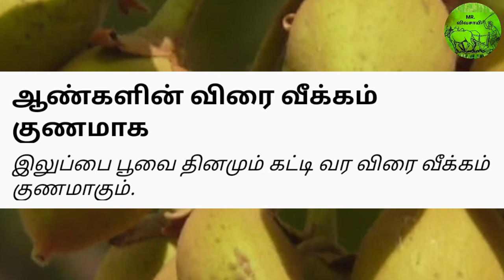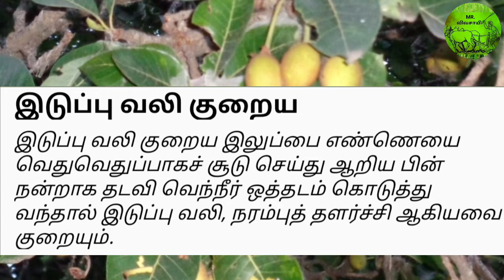இலுப்பையின் மருத்துவ குணங்கள் | MR.VIVASAYEE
இலுப்பையின் மருத்துவ குணங்கள்

இலுப்பைப்பழம் நல்ல இனிப்புச் சுவை உடையது. மலச்சிக்கலைப் போக்கும் தன்மை கொண்டது. இலுப்பை விதையின் ஓட்டை நீக்கி உள்ளே உள்ள பருப்பை வதக்கி அரைத்து வீக்கங்களுக்கு கட்டினால் வீக்கம் விரைவில் குணமாகும். இலுப்பையின் விதையில் எடுக்கப்படும் எண்ணெய் உடலுக்கு வன்மையும் வனப்பையும் கொடுக்கும்.